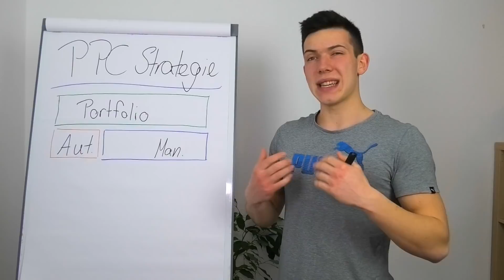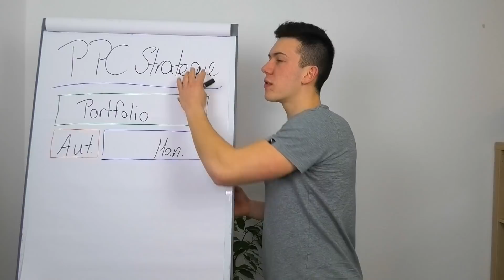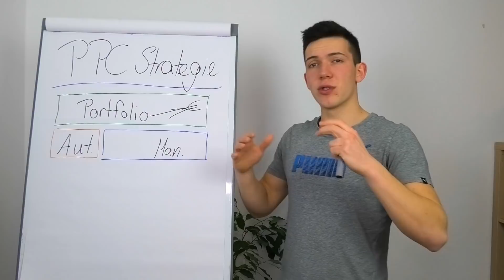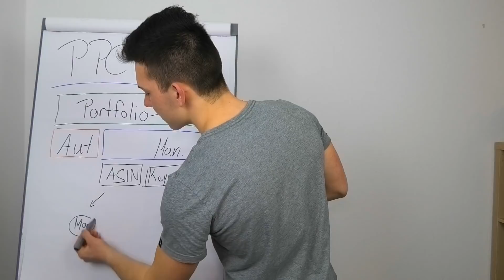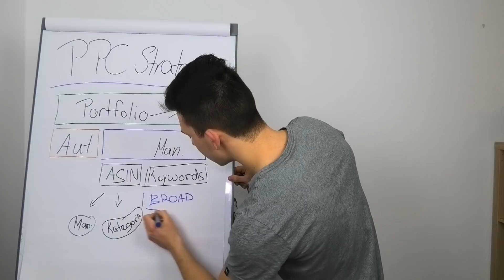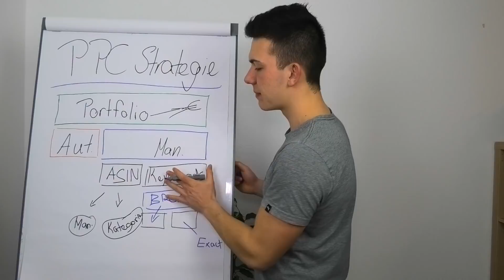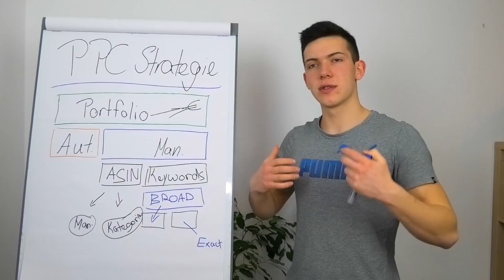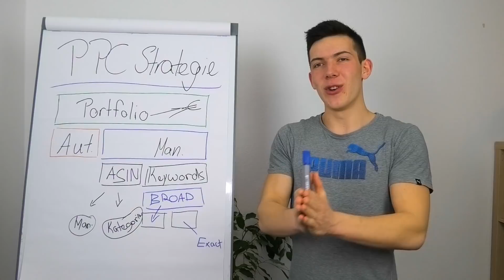Amazon FBA PPC Kampagnen Strategie 2019 | Werbung schalten auf Amazon Tutorial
Die richtige PPC Kampagnen Strategie ist entscheidend für deinen Erfolg auf Amazon!

➤ Verdiene monatlich mehrere tausend Euros schon in 3-6 Monaten, indem du von Anfang an alles richtig machst und deiner Konkurrenz um Jahre voraus bist:

➤ Auf diesem Kanal lernst du Schritt für Schritt wie du dein eigenes Amazon FBA Business aufbauen kannst. Wie du Produkte findest, Listings erstellst, das Marketing händelst und vor allem Online Geld verdienen kannst - Aber erstmal kommt die Arbeit!

Alle Produkte und Programme die ich vorstelle nutze ich selbst und bin davon absolut überzeugt.